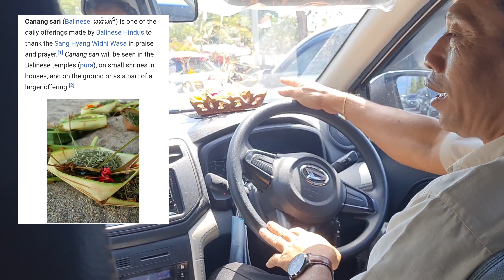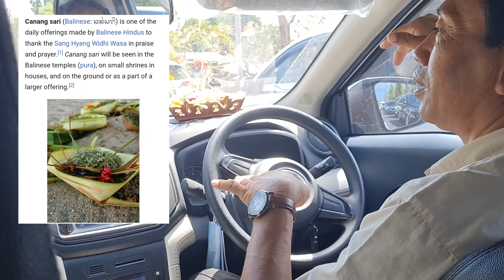Ubud Guide | Ubud Market, Kecak Dance, Tegenungan Waterfall, Rice Terraces & Veg Food | Bali Vlog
Here is your 3-day Ubud Itinerary!

I have covered some of the main things to do in Ubud and if you are a vegetarian travelling to Bali soon, this video is for you.

- Ubud Market
- Kecak Dance
- Tegenungan Waterfall
- Rice Terraces
- Vegetarian Food

Reach out to Mr Madey if you want to book a cab in Bali: (he gave me the best rates in Bali as compared to any apps or local taxis)

6. Luxury Villa Stay in Kuta and 1st Day in Nusa Lembongan (tips to get there)